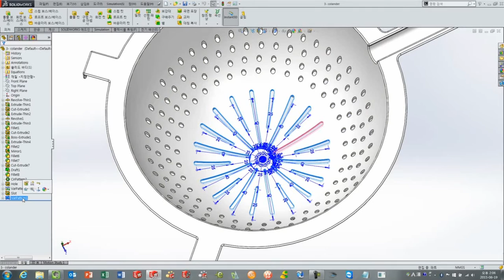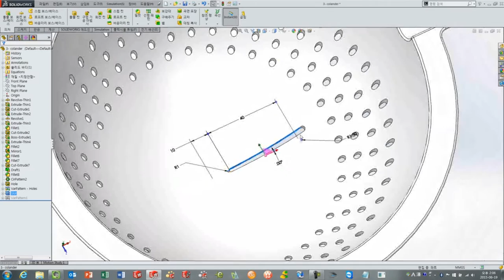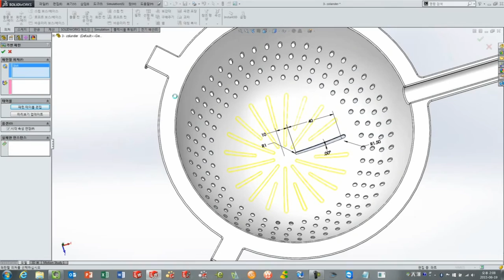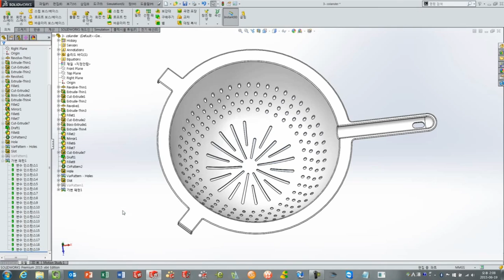[3D CAD]SOLIDWORKS 2015 신기능 - 가변패턴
SOLIDWORKS 2015 신기능을 동영상을 통해 안내해 드립니다.
이번에 소개해 드릴 내용은 가변 패턴 기능입니다.
2015 버전에서만 사용할 수 있는 기능으로 설계자 여러분의 설계 작업을 편하게 도와 드릴 것입니다.

아직도 구 버전을 사용하고 계신가요?
SOLIDWORKS 2015를 한 번 사용해 보시는 건 어떨까요?

3D 설계 및 해석 전문_웹스시스템코리아